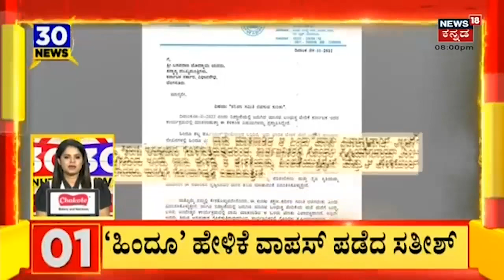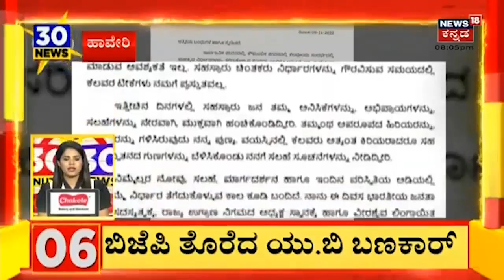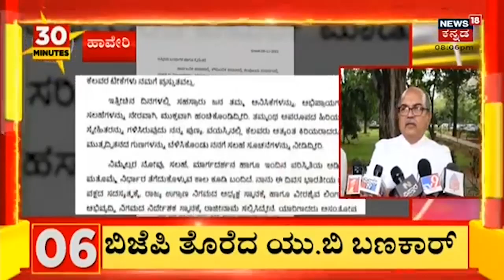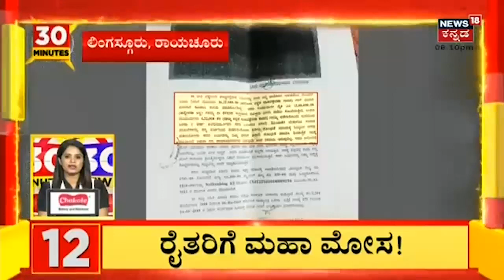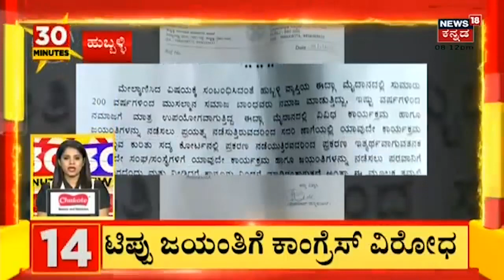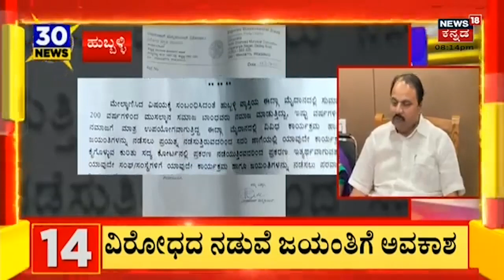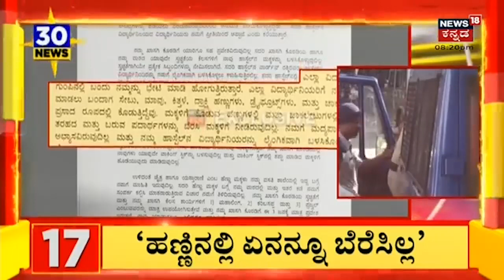30 Minutes 30 News | Kannada Top 30 Headlines Of The Day | November 09, 2022 | News18 Kannada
30 Minutes 30 News | Kannada Top 30 Headlines Of The Day | November 09, 2022 | News18 Kannada